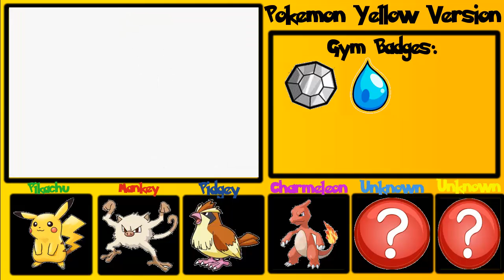Pokemon Yellow Ep.9 - Meeting Bill!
Welcome Everyone! In this Ep. I go and fight some more trainers and level up my pokemon! I also meet Bill and get the S.S ticket! P.S: I got some pokemon sidebars! :D